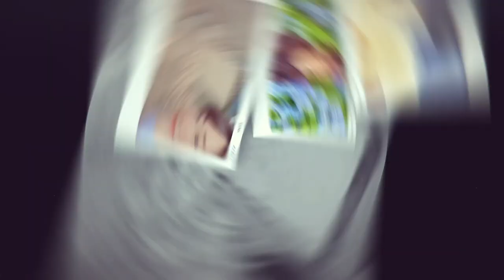MACAM-MACAM SNACK TAHUN BARU JEPANG! ADA KEJU RASA CABE! YANG MANA YANG PALING ENAK??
Penasaran kayak gimana macem-macem snack yang bisa kamu temuin di Jepang pas lagi suasana taun baruan??

Yuk langsung checkidot video ini, Ayuka bakal memperkenalkan macem2 snack favorit ayuka di tahun baru kali ini!

Tonton ampe abis ya videonya!

Supported by: ARK